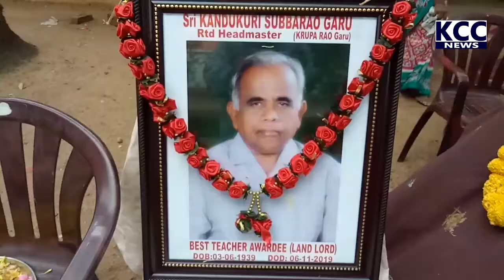KANDUKURI CHARITABLE TRUST # KANDUKURI PAULRAJ ||4-6-21 KCC NEWS